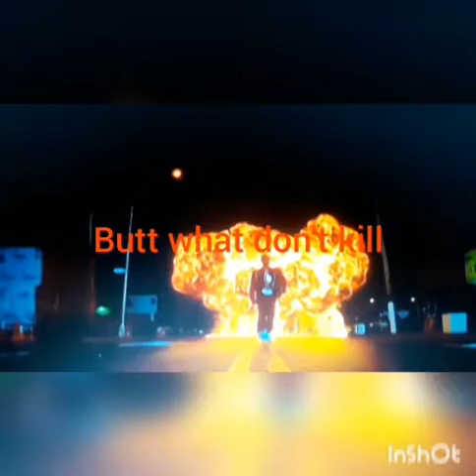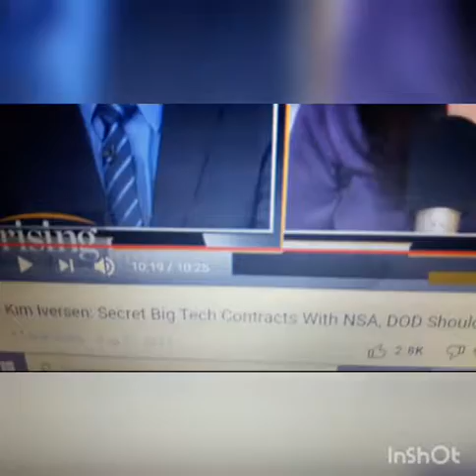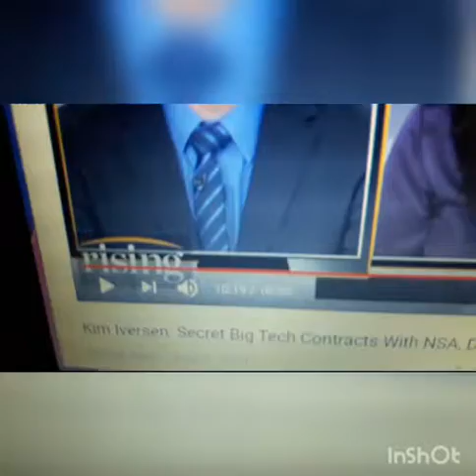U.S.A the land of surveillance